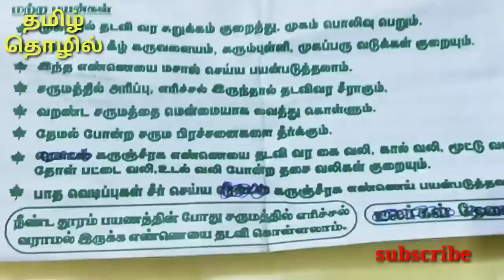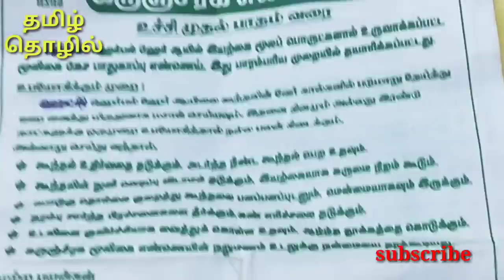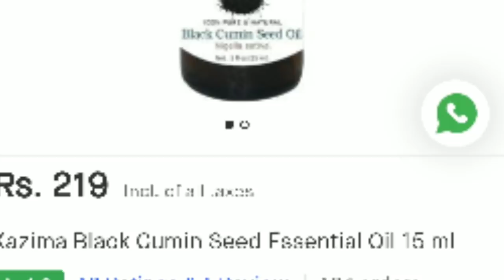இதுவரை யாரும் சொல்லாத ரகசிய தொழில் வாய்ப்பு